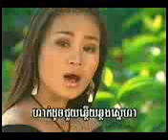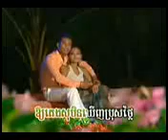Sophea karaoke សំលេងហ្គីតា